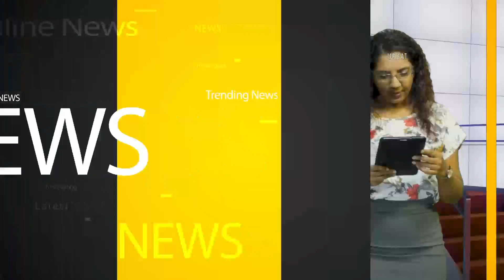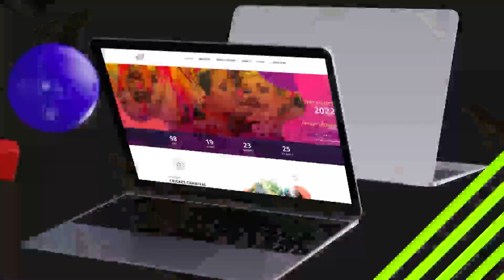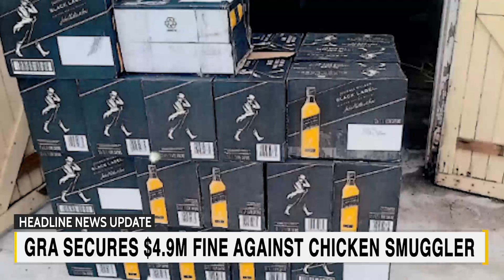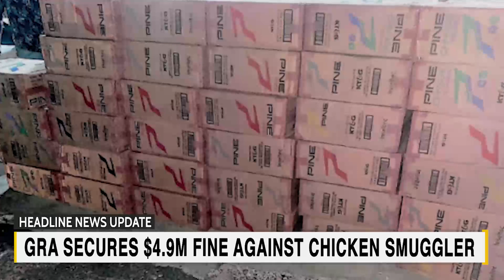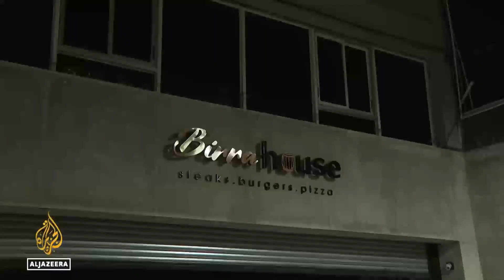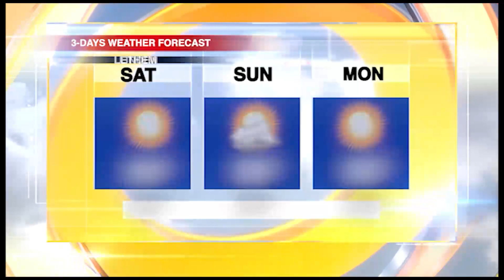HEADLINE NEWS UPDATE 23rd SEPTEMBER 2022